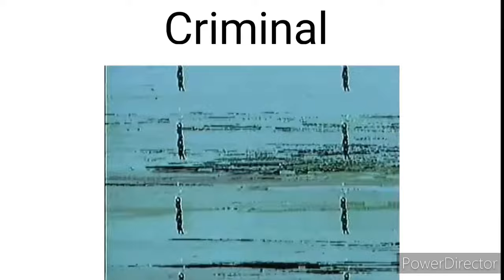Formidable Be like: | Riki Musso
que triste que los fans post Raro del cuarteto de nos solo habrán escuchado como 3 canciones de Rik.
me gustó más de lo que creí el resultado la verdad xd